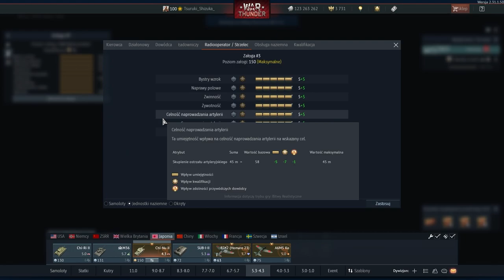War Thunder Załoga - Wszystko co musisz wiedzieć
W tym odcinku dowiesz się, jak rozdysponować punkty, wytłumaczę ci jak funkcjonują punkty załogi, pokażę jak wygląda to w praktyce.